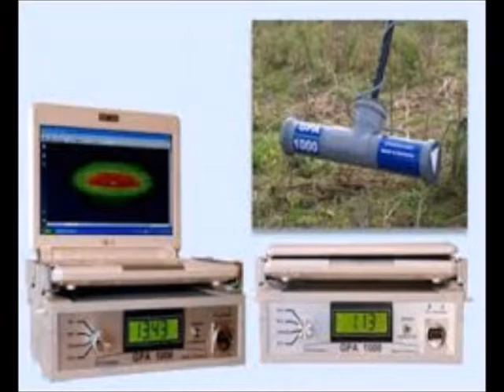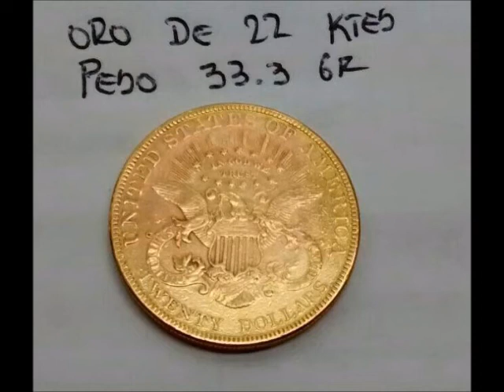DETECTORES DE METALES EN MEDELLIN ANTIOQUIA COLOMBIA 3214262862 WHATSAPP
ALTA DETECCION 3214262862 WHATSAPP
LA TIENDA DEL GUAQUERO EN COLOMBIA